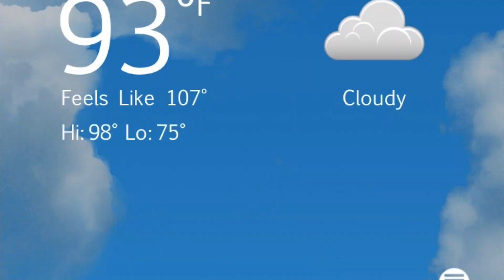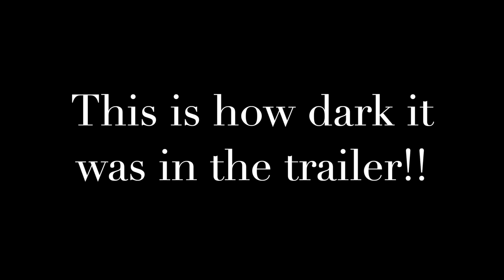HARLEY DAVIDSON BROKE DOWN, THINGS GET CRAZY, BAD IDEAS TAKE OVER. FRIDAY FREE RIDE #38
Hop on my Silver 2005 Softail CVO Fatboy with me, and let's take a motorcycle road trip on a Harley Davidson! This trip didin't end the way I anticipated, the bike broke down and rather than call a tow truck,  my buddy and I decided to haul the bike home, this is where the adventure starts. Keep reading for more details about this motovlog and us.

Video Links Referenced in this Video and Products we use to record this video:

🏍🏍🏴Don't Go Yet! Learn all about us!🏴🏍🏍

Shopping? We receive a percentage of what you purchase. Happy Shopping and Thank You for supporting us!